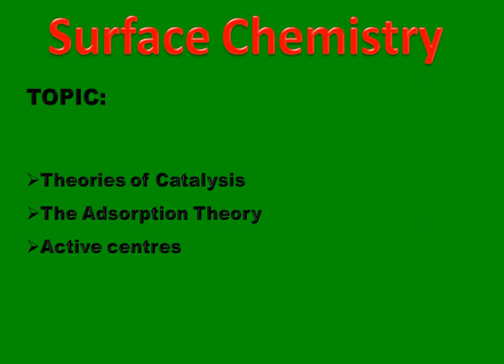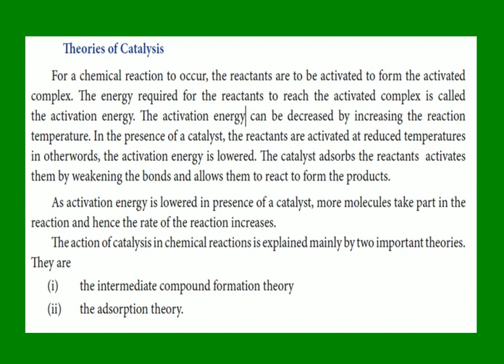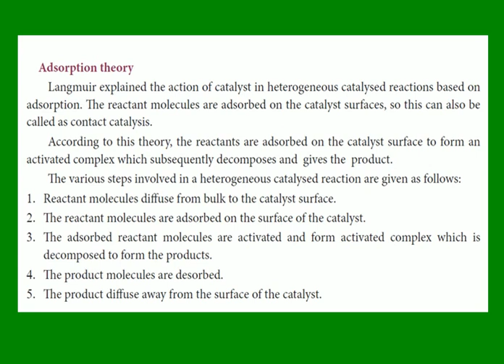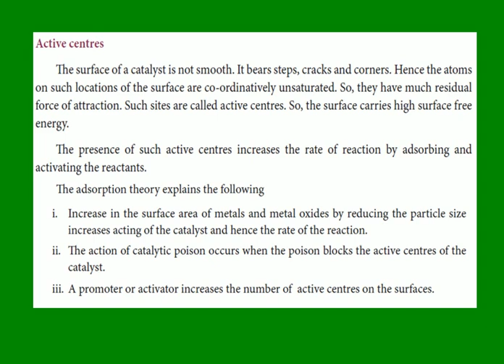Chemistry | Surface Chemistry | Theories of Catalysis | Adsorption Theory | Active Centres | Tamil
12th chemistry chapter 1 english medium,
12th chemistry chapter 1 in tamil,
12th chemistry Surface chemistry,